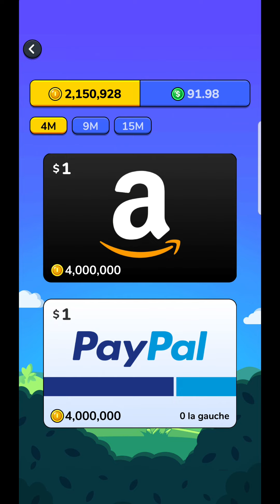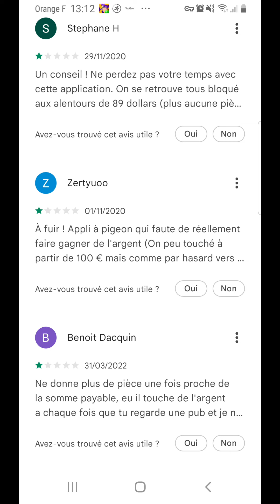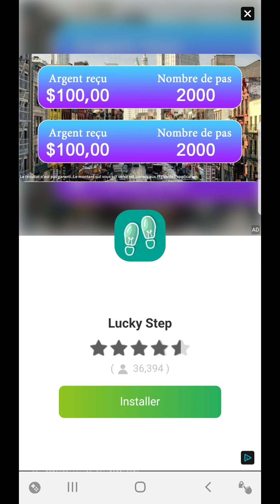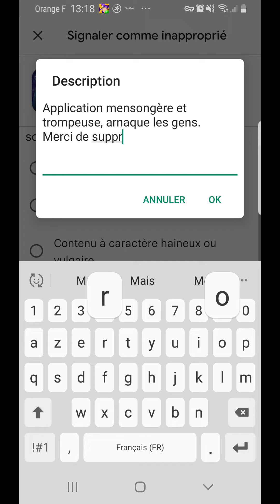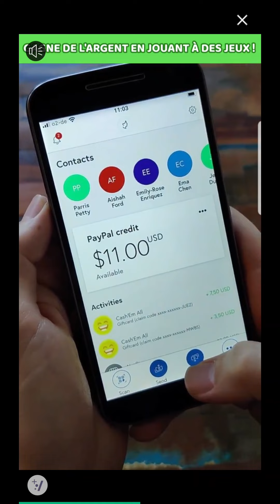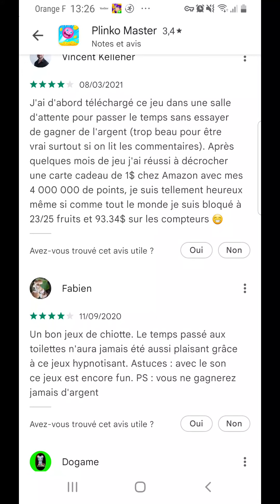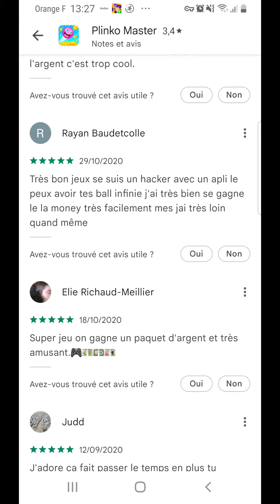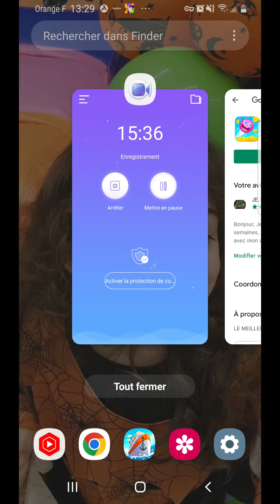PLINKO MASTER jeu à billes ... un jeu android d'arnaques ... découvrez la fausse carte Google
Cette application est un attrape pigeon qui arnaque ces utilisateurs, partagez un max afin que les gens soient au courant.